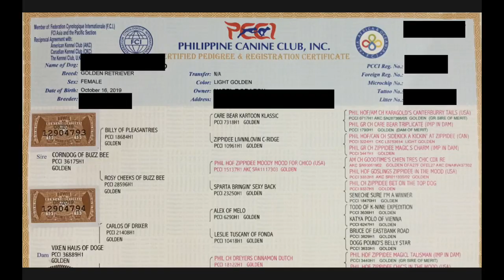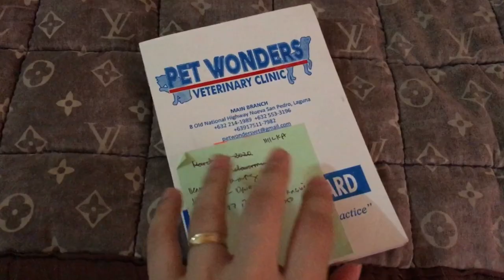6 TIPS BAGO KA BUMILI NG GOLDEN RETRIEVER | Philippines (2020)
Henlo! I am a golden retriever dog living my best life in the Philippines! In this video (vlog), my dad will share with you some TIPS (price, where to buy, vet records, etc.) sa pagbili ng Golden Retriever. We hope na mabigyan niya po kayo ng guide sa pagpili ng right breeder and puppy.💕

Tips Before Buying a Golden Retriever Puppy in The Philippines